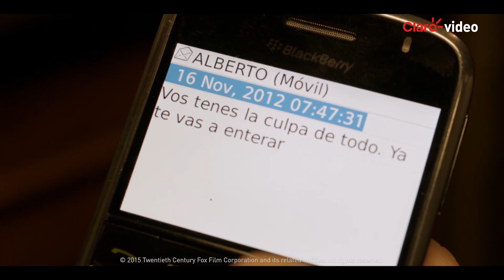Catálogo | Séptimo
Un padre ve esfumarse a sus hijos prácticamente frente a sus propios ojos: dentro del edificio donde viven, mientras bajan por las escaleras. La desesperación pone en duda su capacidad de raciocinio. ¿Qué monstruo fue capaz de llevárselos?